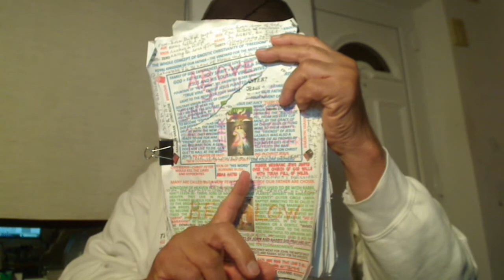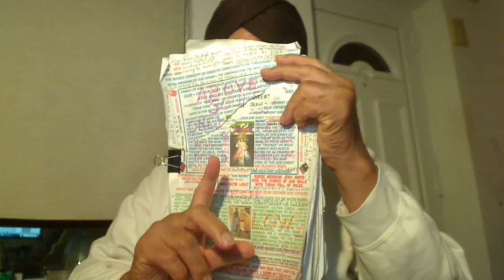Punjabi - Ideal Sikh Temple in South Shield, England that has no employees and Sangat controls all.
Holy Gospel of our SUPERNATURAL FATHER of our supernatural “souls” ParBrahm delivered by the first Anointed Christ called Satguru Jesus of the highest living God Elohim, Allah, Parbrahm, etc. that dwells within His most beautiful living Temple of God created by the greatest artist demiurge Potter, the lord of the visible Nature Yahweh, Brahma, Khudah, etc. and it is called Harmandir or “Emmanuel” if you are not “greedy” according to Christ = Satguru Rajinder:-
30 December 2014: Gurdwara Sahib in South Shields, UK is the only known Gurdwara Sahib in the world that runs just on sewa the Sangat. This Gurdwara Sahib has no golak, no paid granthis, kirtaniye, committee, or any employee.
Akal Takht for the Apostles, NIRMALLAE SANTS and Harmandir Sahib for the Sikh Bhagtan are occupied by TERRORISTS.
Punjabi - What should a Sikh Temple and Church flag be like? The flag should signify SHAMS CANDLE of the Menorah.
Harmandir Sahib Complex – Holiest of the Holy in the world.
Sants, Apostles, of the Fourth Panth = Millatt = community are Servants called “Dass”. They are the Roving Apostles of the Akal Takht but today, terrorists with Guns and swords are occupying it. Remember that Akal Takht is the Holiest of the Holy Takht for the spiritual rule over the hearts of the people by rendering expositions of His Word. The “Solitary” Apostles, Nirmallae Sant although they are “solitary” they are of One Accord. They do not carry money in their pockets and they are not family men – GHEHRISTTI. They think logically and can sing the praises of ParBrahm, Elohim, Allah, etc. They do not follow anyone but do the Will of God called “HUKUM RAZIAN CHALNA; NANAK LIKHIA NAAL”. But the greedy Munnmukh Sodhi Khatris occupied the Holiest of the Holy Complex in the world were occupying it and they did not allow the last Christ = Satguru in the world Sixth Satguru Tegh Bahadur Ji to enter Harmandir Sahib and threw the Nirmallae Sants off the Akal Takht. Today, terrorists are occupying the Akal Takht and the Complex. Sachae Patshah Gobind Singh Ji never enters this Complex for the NON-COMPATIBILITY OF Sikhs, Sewa Dar Bhai Ghaniyia Ji and sword plying Khalsa killing the aggressors. Next to the Apostles are the Khalsas of the Third Panth and are of the “Singh” surnames, Gotras. And Christ Nanak was the Second Coming of Satguru Jesus, the “Christ = Satguru” and not a Brahmin “Guru” of the world – BRAHMIN HAE “GURU” JAGATT DAA; BHAGTAN KAA NAHI. The greedy Khatris have messed up the devotees so much that they did not know the First and the Second Panths. Do you know them?
Living Islam of Living Allah is of the “Al-Kitab” that gets written over your own heart through "Logical Reasoning" by the Grace of our Supernatural Father of our supernatural “Soul” Al-Ilah = Allah. No son of your tribal father, Qom, "Ilah" no son of Supernatural Father Allah = INSHALLAH ISLAM.
Only “fools” will believe in me and not in Allah.
NANAK HOSI BHI SACH.
ASK, SEEK AND KNOCK.
REAL SHARIAH-FREE ISLAM OF ALLAH - NOOR
IN HONOUR OF ROYAL SHAH SHAMS TABRIZI.
HUKUM RAZIAN CHALNA; NANAK LIKHYA NAAL.
Real Islam is the knowledge of our spiritual Supernatural Father Allah (Pakka Peo) for the twice-born "Seekers" of age 20 to 25 years who are faithful to and have the knowledge of their natural tribal father or Qom, Kabeela, Ilah, etc. that they can see or have “Surti” of the natural world.
The Sons of Allah "Sufi Muslims" go by the Al-Kitab of Allah and enjoy the Shariah-Free Inshallah Islam whilst the spiritually blind Disciples of Shia, Sunni, Ahmediya, etc. Mullah's Inshmullah Islams, suffer under Satan Al-Djmar Al-Aksa. Allah is "NOOR", Spirit, you cannot apply Shariah on Noor.
That is why the Gurmukh Sikh Pir Mian Mir Ji was invited to lay the FOUNDATION STONE OF HARMANDIR SAHIB.
My ebook by Kindle. ASIN: B01AVLC9WO
EXPOSES the CROOK KHATRIS:- Punjab Siyan
John's baptism